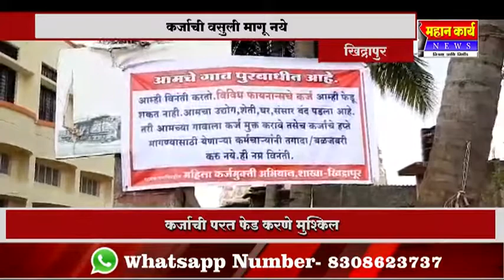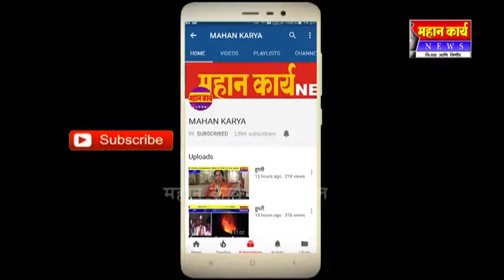आम्ही कर्जाचे पैसे फेडू शकत नाही ; शिरोळ तालुक्यातील पुरग्रस्त भागात लागले फलक